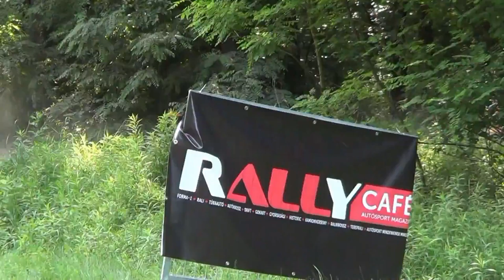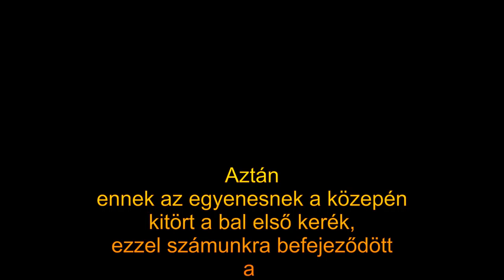Marton Zoltán - Horváth Krisztián Szombathely Rallye 2018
Iseum Rallye 2018
Magyar Országos Rallye 2 Bajnokság 3. futam
Marton Zoltán - Horváth Krisztián
Honda Civic 1,6 VTI
5. kategória.
DNF